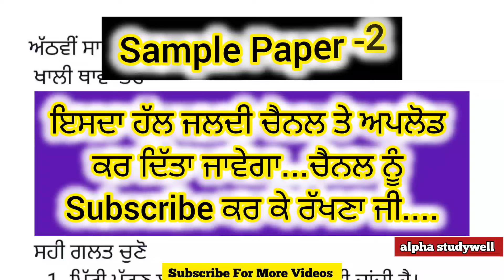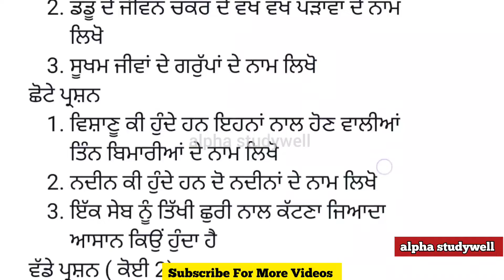pseb 8th class science paper fully solved July 2024 , science paper class 8th july 2024 solved